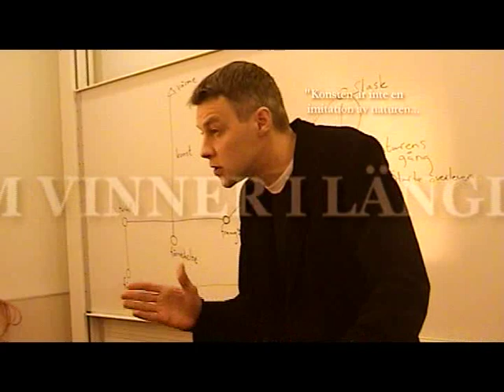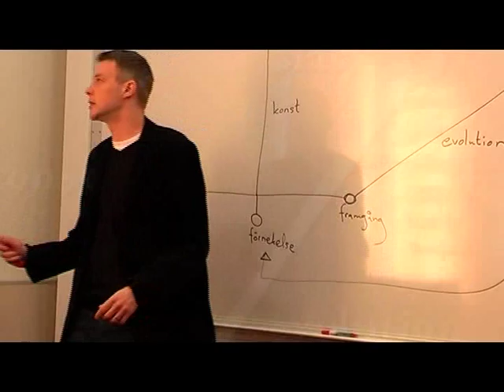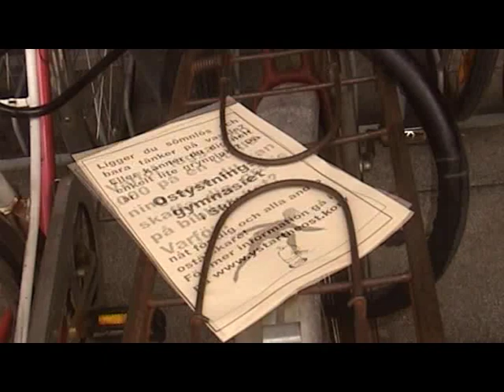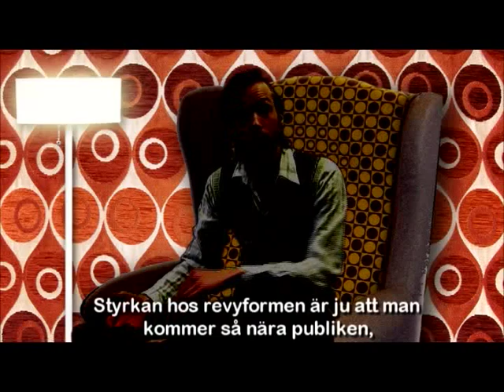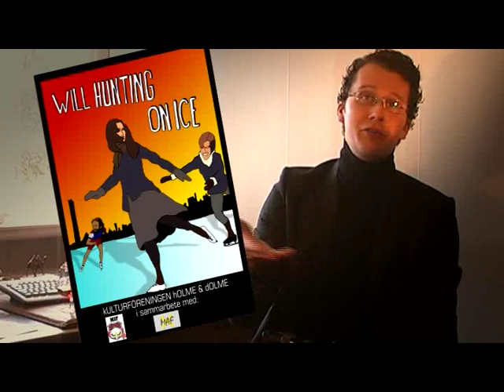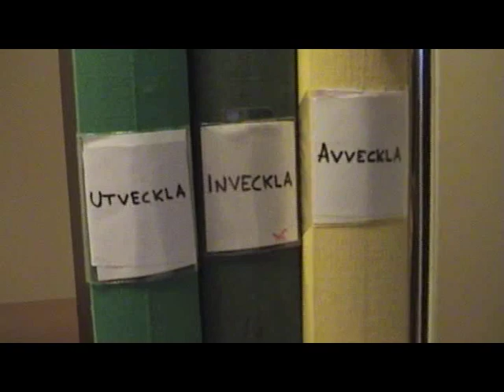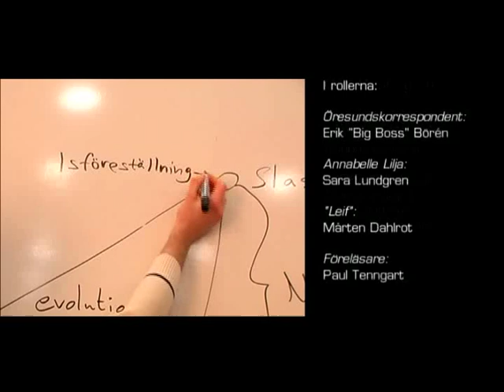Will Hunting on Ice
En mokumentär, gjord av independentfilmarna Pappas kamera, om en kulturförening som sätter upp filmen Good Will Hunting som en isdans.
Längd: 22 min
Regi: Fredrik Håkansson
Regiassistanse: Mårten Dahlrot, Sara Lundgren, Henrik Bengtsson
Manus: Fredrik Håkansson, Mårten Dahlrot, Sara Lundgren
Foto och klippning: Fredrik Håkansson
Inspelad i Malmö, Lund, Genarp, Skurup och Karlshamn
Synopsis:
 “Will Hunting on Ice” är en dokumentär historia om hur kulturföreningen Holme & Dolme sätter upp nittiotalsfilmen Good Will Hunting som en isföreställning. Projektet, som lanseras via en besynnerlig marknadsföringskampanj, väcker till en början förbryllelse och vrede i Öresundregionen. Men när de amerikanska manusförfattarna i en märklig intervju uttalar sig positivt till planerna får projektet en oväntad vändning...
Historien berättas i stora delar av kulturarbetarna “Leif” och Anna-Belle. “Leif”, som här framträder anonymt, valde att hoppa av kulturföreningen i och med isdansprojektet. Istället drömmer han om att spela revy. Anna-Belle är koreograf och försöker lansera trygghetsövningar i projektet men stöter ständigt på motstånd på grund av de patriarkala strukturerna i uppsättningen. Tillsammans målar de upp en berättelse om kulturpolitik och klimatförändringar, öresundsregionen och möllevången.